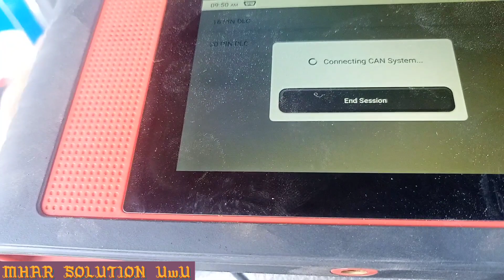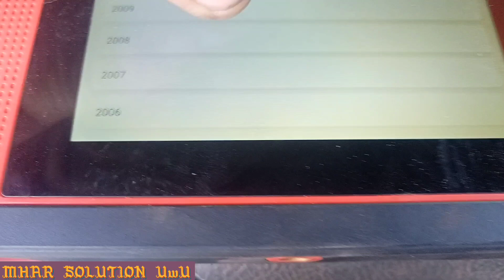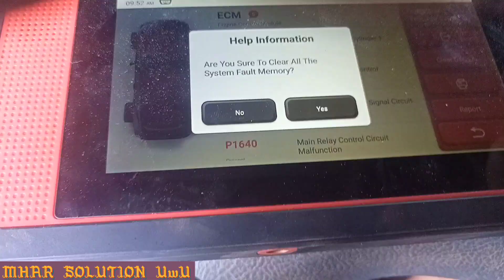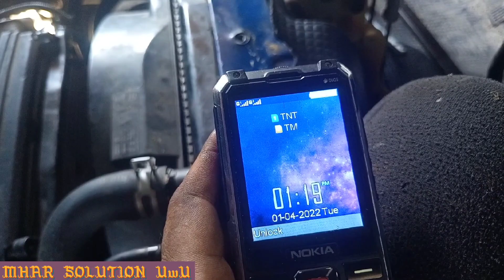Kia Bongo3 crdi j3 Hardstart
Replace Fuel Injector Replace high pressure pump P0201,P1119,P1500,P1640